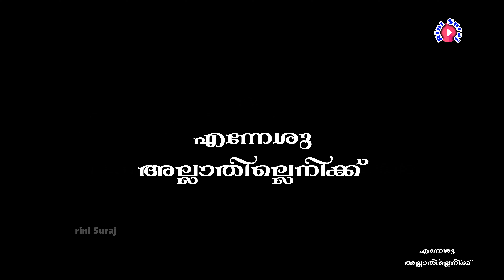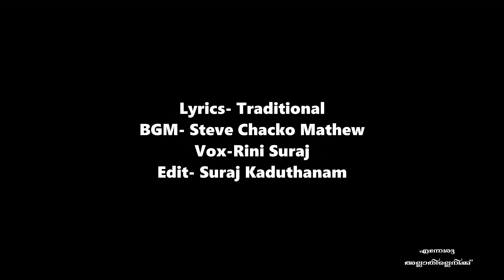enneshu allathillenikku/ Traditional Christian song/ Rini Suraj/ Steve Chacko Mathew/ Suraj K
enneshu allathillenikku/ Traditional Christian song/ Rini Suraj/ Steve Chacko Mathew